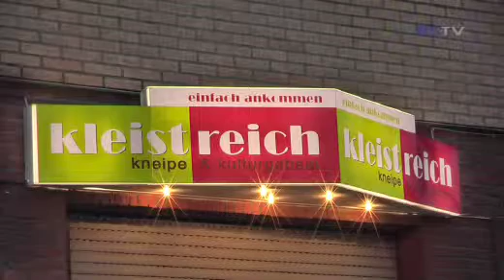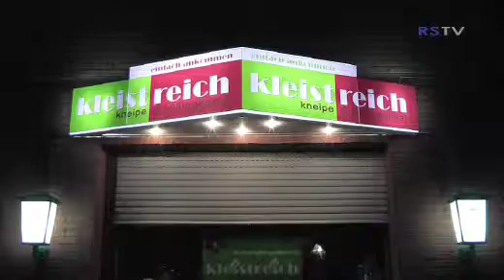Kleistreich Kneipeneröffnung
Pünktlich zum Frühlingsanfang öffnete im Herzen Bonns das „Kleistreich". Unter dem Motto "Einfach ankommen: Willkommen zum Wirtschaftsstudium" begrüßte Gastgeber Stefan Kleist vergangenen Samstag die mehr als 100 geladenen Gäste in seiner neuen Kleinkunstkneipe in der Endenicher Straße. Neben dem Thekenbereich und einem stilvoll eingerichteten Tanzraum hat das Kleistreich auch ein gemütliches Wohnzimmer.